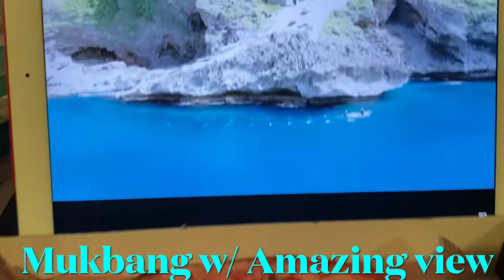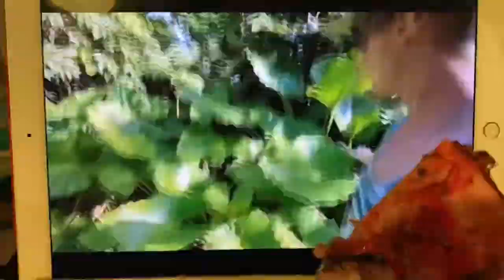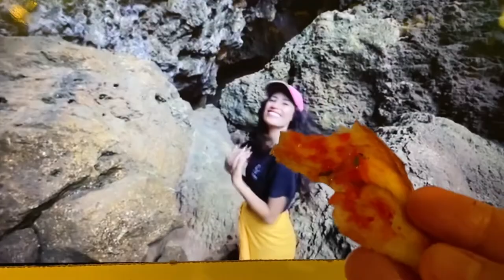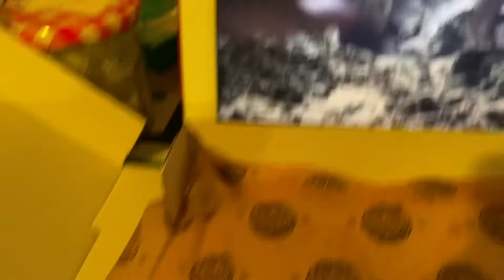Mukbang Pizza Fungi Bosco while watching my favorite blogger in the Philippines w/Beautiful Scenery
Mukbang my 2nd Favorite Pizza the FUNGI BOSCO while watching videos of my favorite blogger couple in the Philippines FinnSnow and Sherlyn Doloriel channel.